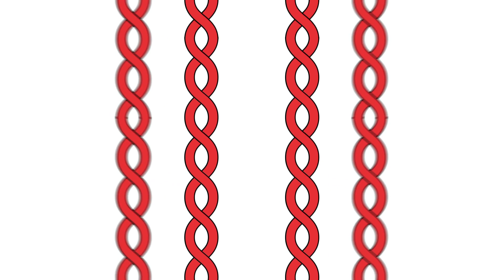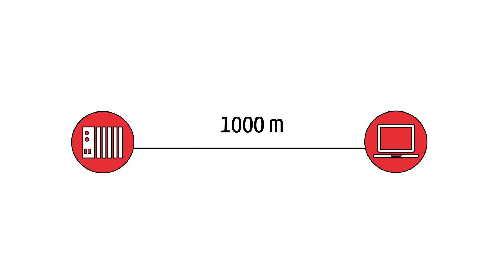Single Pair Ethernet (SPE) explained - Rosenberger